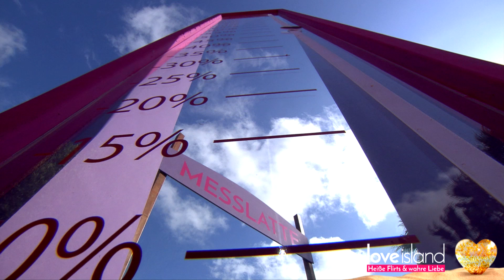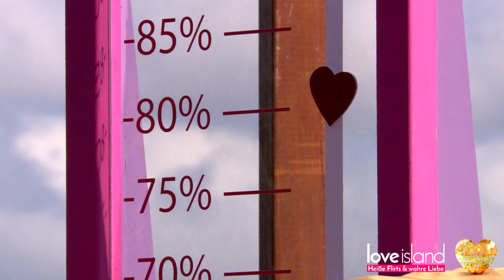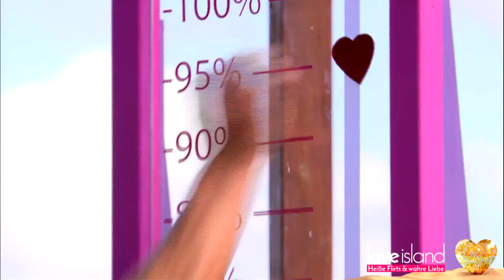Love Island: Messlatte, Teil 1 - RTL II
Bei unserem Spiel "Messlatte" müssen die Islander schätzen, wie die User im Netz auf Fragen geantwortet haben, die sie betreffen. Zuvor muss aus jedem Team ein Islander an die Stange und einen heißen Pole-Dance abliefern. Welcher unserer Islander weiß mit einer harten Stange zwischen den Beinen am besten umzugehen? "Love Island - Heiße Flirts und wahre Liebe": täglich, um 22:15 Uhr bei RTL II.